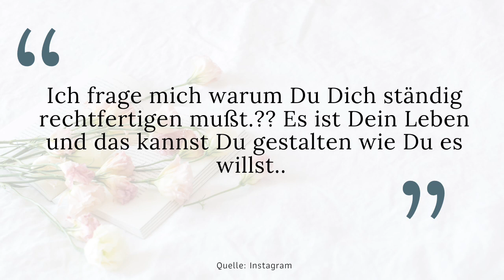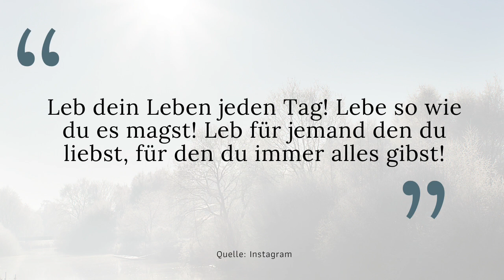Nino de Angelo: Koks im Wald vergraben!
👉*Hier könnt ihr das neue Album 2023 "Von Ewigkeit zu Ewigkeit" bestellen

Die Zeit heilt keine Wunden Sänger Nino de Angelo muss sich ständig auf Social Media für seine ehrliche und ungefilterte Art rechtfertigen. Manche Fans kommen damit nicht klar und machen sich Sorgen um seine Gesundheit. Im heutigen Promi-News Video verrate ich euch was sie dazu sagen..

►►► TOP  5 Schlager-Alben 2023
➡️ *Thomas Anders & Florian Silbereisen "Nochmal!"
➡️ *Daniela Alfinito "Frei und Grenzenlos"
➡️ *Fantasy "Mitten im Feuer"
➡️ *Mark Keller "Mein kleines Glück"
➡️ *Die Amigos "Best of.."

🙏 Komm in die Schlager-Facebook-Gruppe, um auf dem Laufenden zu bleiben! 🥰

😎 EXKLUSIV BEI UNS: Die besten Schlager-Auftritte, Interviews, Behind the Scenes & Promi-News. Für Anfragen musikfamilia(at)musikfamilia.de